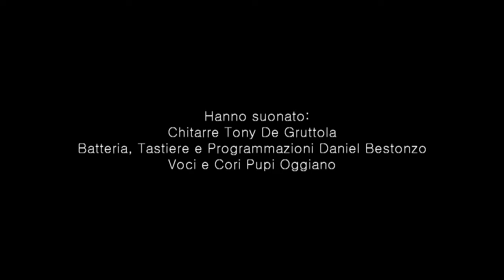PUPI OGGIANO - GABBIA DI SALE (Video Promo).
PUPI OGGIANO - GABBIA DI SALE (Video Promo). Testo e Musica Pupi Oggiano. Tony De gruttola/Chitarre, Daniel Bestonzo/Batteria, Tastiere e Programmazioni,  Pupi Oggiano/Voci e Cori. Registrato allo 03 Studio da Tony De Gruttola . Arrangiamenti Tony De Gruttola. Mixato e Masterizzato all'SL Studio da Stefano Lori. Il brano "Gabbia di sale" è contenuto nell'Album "Benvenuti a Cinicocirco" del 2014.